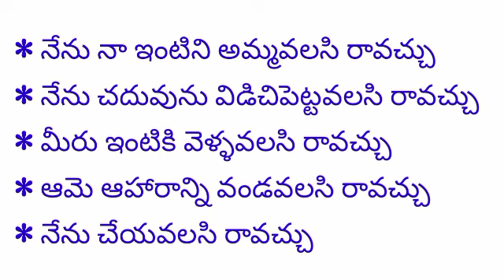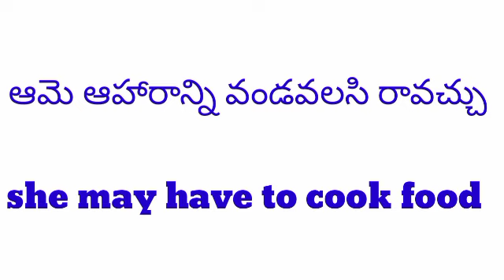English Sentences for daily use #13 | Learn English through telugu | English Speaking Practice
Topics Covered -
learn english